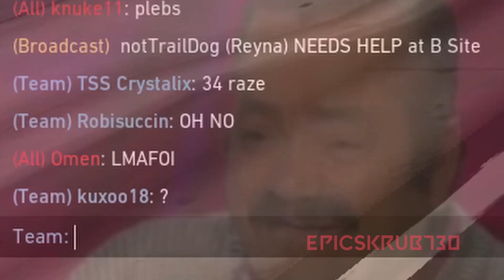Valorant | Bruh Moments #1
Hey look, I've finally uploaded.

Clips from spike rush because that's mainly all I play for quick games.
There may or may not be some memes in this video.